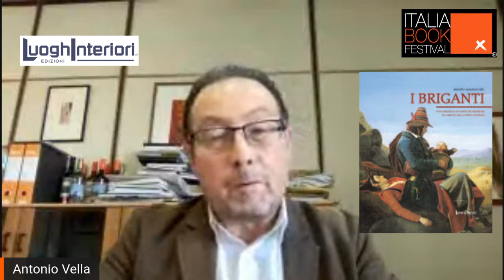Italia Book Festival presenta la casa editrice Luoghi interiori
Italia Book Festival presenta la casa editrice
Luoghi interiori